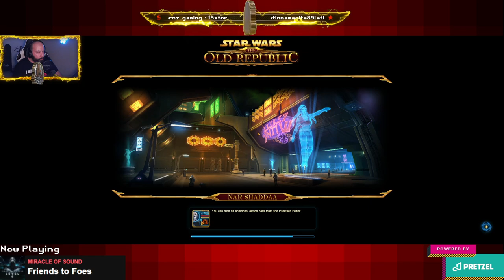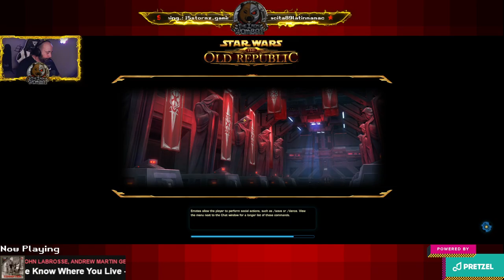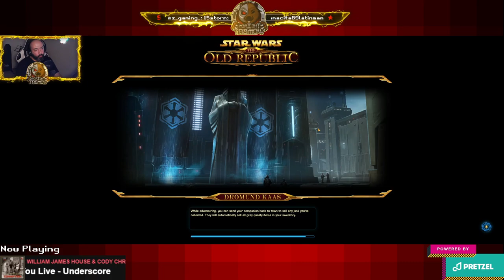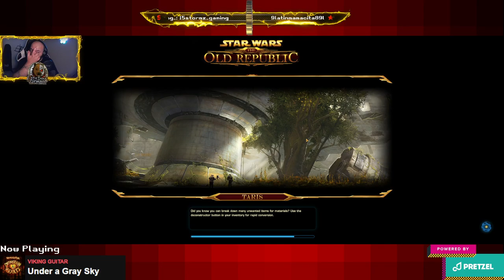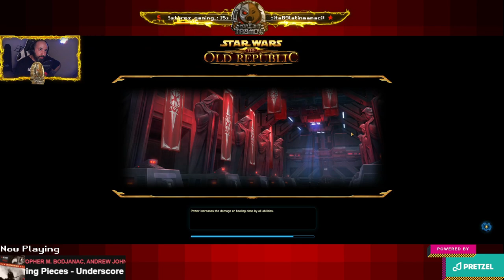A Sith tainted by the Light? Dealing with the Foundry and there's something suss about a Darth...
NOTE: Live Chats are only present on my live stream on twitch, I will be answering questions that you may not see on this VOD. For live interaction - Join my Twitch